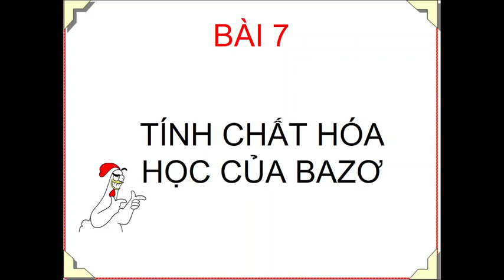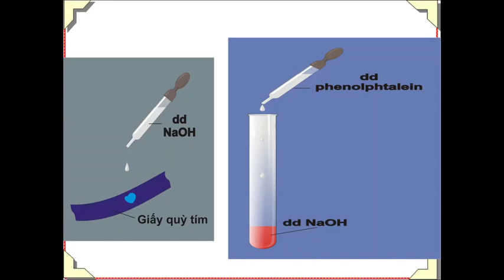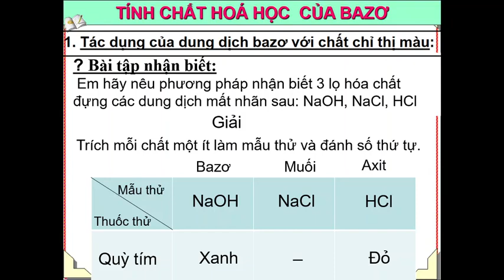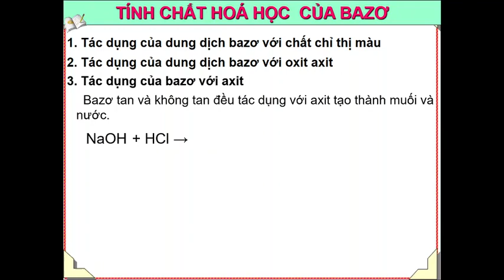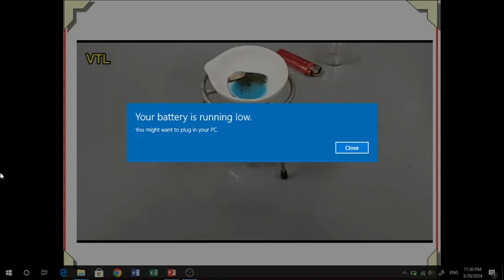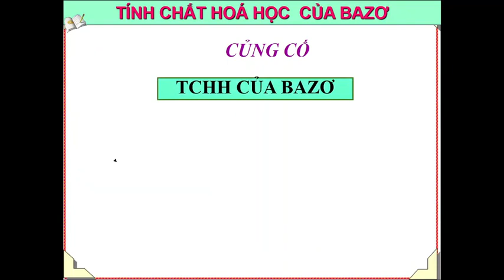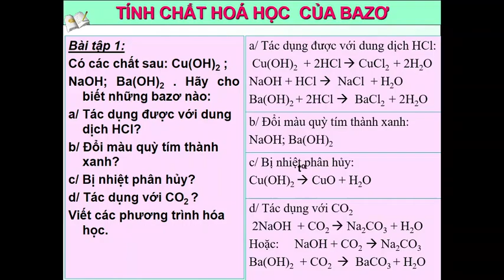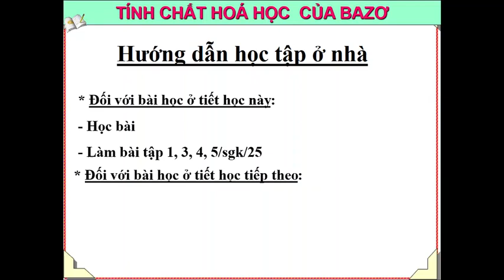Bài giảng môn Hoá 9 - Bài 7: Tính chất hóa học của bazo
Hoàng Thị Linh